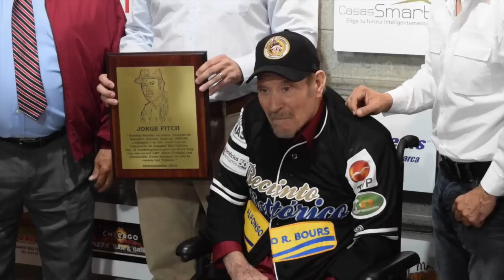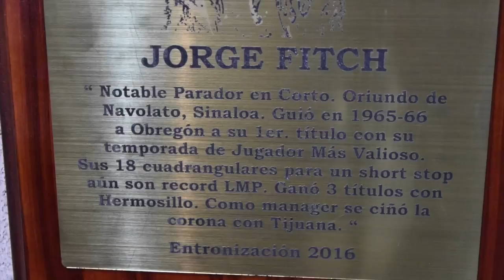Inmortalizan a Jorge Fitch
El Recinto Histórico de Yaquis, Alfonso R. Bours, cuenta a partir de hoy con un nuevo inmortal. Se trata del parador en corto Jorge Fitch, miembro del equipo que consiguió el primer campeonato para Yaquis en la temporada 1965-66, y quién ostenta el récord de más cuadragulares para un shortstop con 18 vuelacercas.